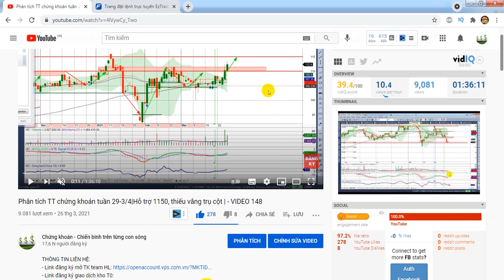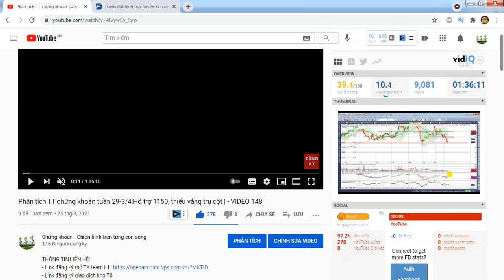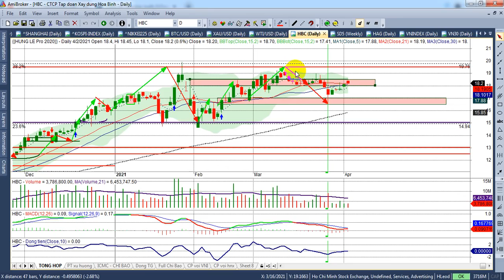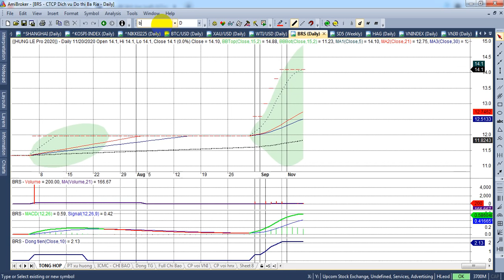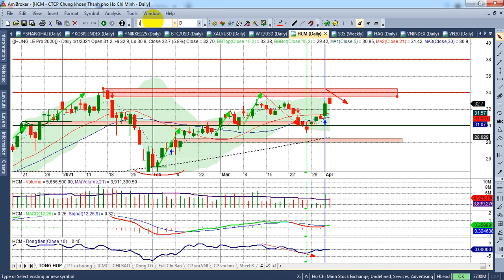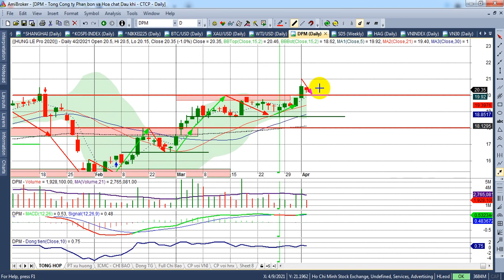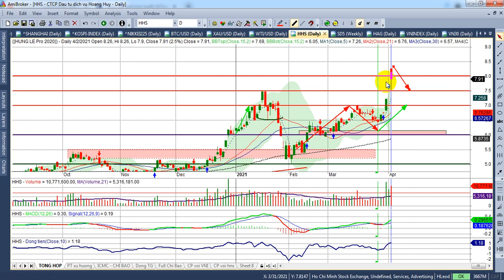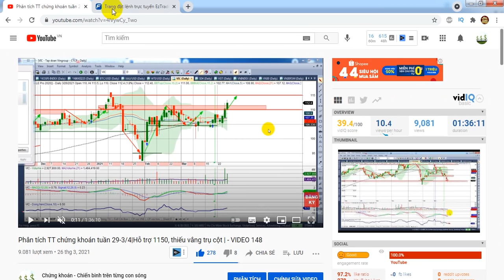Phân tích TT chứng khoán tuần 5-9/4 |Xây nền, Test cung 1200đ để xác nhận xu hướng | - VIDEO 149